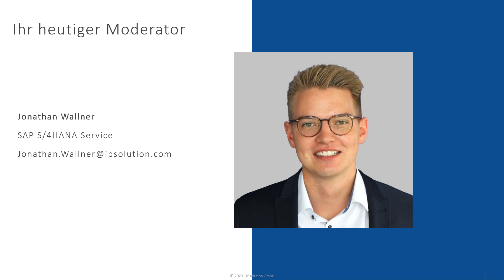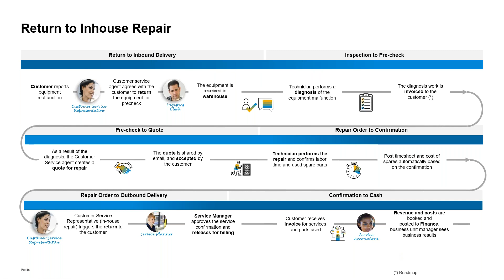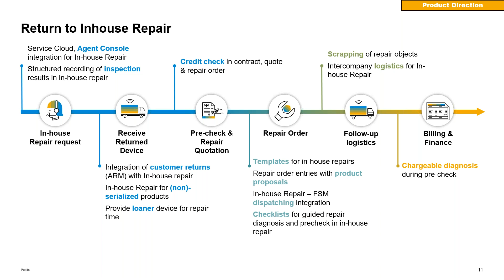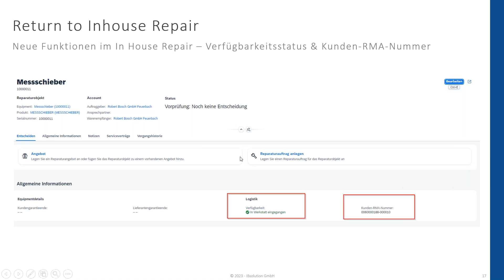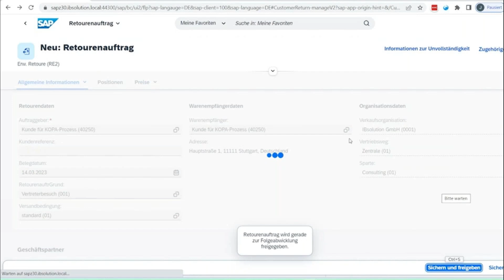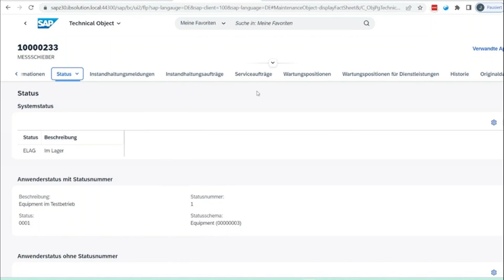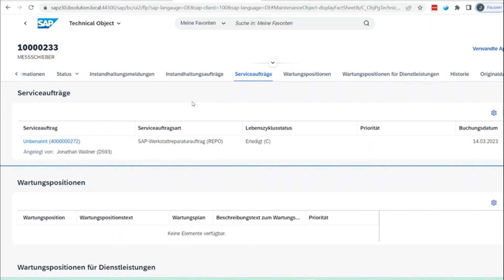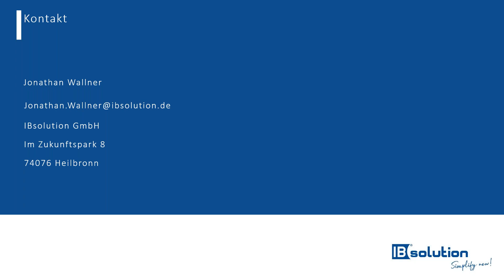Return to Inhouse Repair in S/4HANA Service 2022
Inhalt:
Mit dem SAP S/4HANA Release 2022 wurde der Werkstattreparaturprozess um einige neue Funktionaltäten erweitert. Die Integration in die erweiterte Retourenabwicklung in SAP S/4HANA ist dabei die größte Neuerung, die es Anwendern ermöglicht, ihre Kundenretouren direkt in die hauseigene Reparatur zu überführen. Die Vereinnahmung und Auslieferung von Kundengeräten sind nun direkt im Prozess integriert und schaffen einen vollumfassenden logistischen Warenfluss.

In unserem Webinar stellen wir Ihnen die neusten Funktionen des Return to Inhouse Repair Prozesses im S/4HANA Release 2022 vor. In einer Live-Demo erhalten Sie zudem einen Überblick über die Integration zwischen Retoure und Werkstattreparatur und lernen die dabei verwendeten Fiori-Apps kennen.

Zielgruppe:
- CRM-Verantwortliche
- CS-Modulverantwortliche
. IT-Leiter
- Fachbereichs-IT-Leiter

Agenda
- Der Return to Inhouse Repair Prozess im Überblick
- Rollen und Fiori Apps
- Live-Demo